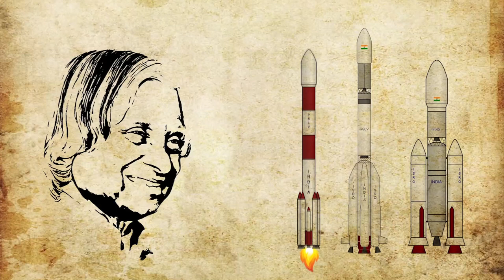How APJ Abdul Kalam Became the 'Missile Man of India' | Story for Children | The openbook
Classroom learning is not only enough for kids, Here TheOpenBook providing printable and online worksheets to help younger kids to learn their alphabets, numbers, shapes, colors and other basic skills.

Abdul Kalam the former President of India is perhaps one of the rare gems that India has produced.
Born to poor parents he rose to the highest office of the country through sheer grit, determination and hard work.
Till his last day in office he worked for the upliftment of the country especially for the poorer sections of society as he knew the pain of being poor.
We present some unknown and rare facts about him. As already mentioned he was poor and to support his family he would distribute newspapers after school hours.
He was inspired by his teacher to pursue mathematics and physics. Till his last day he never forgot his gratitude to his teacher who motivated him to becoming the first citizen of the country.
He was known as the missile man of India for his pioneering work on nuclear ballistic weapons to be used for peaceful purposes.
The ISRO had many firsts under his stewardship as chief and he was more a friend than a leader to his colleagues there.
Many anecdotes of his personal interest in his colleagues have done the rounds in almost every social media. A man of exemplary character he was a standing example of simple living and high thought.
Even as the President of the country he did not use his public office for his personal benefits as he insisted on paying for his personal needs. He had not amassed any wealth and had very little by way of personal belongings. Books were his treasure and he wrote many books to inspire the youth of this country. He always asked the youngsters to dream big and envision a country that would be a world leader.
A film inspired by him has also been screened. He was very approachable and hence earned the title of Peoples president. He was very much at home with school children who adored him and he would answer every single question going down to their level as he felt the future citizens of India were extremely important.